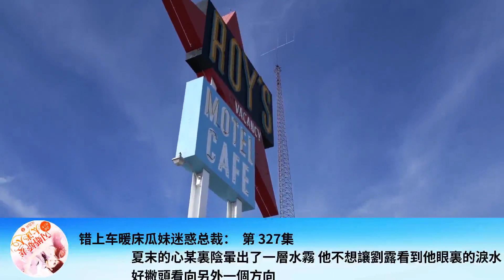錯上車暖床瓜妹迷惑總裁： 第 327集